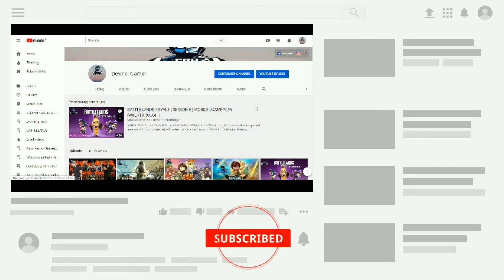GODS OF BOOM | 1ST MATCH | GAMEPLAY | WALKTHROUGH | DEVINCI GAMER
Easy and intuitive controls: get a hang of the game from the get-go and start climbing up the ranks!
• Vivid graphics and support for older devices: stunning visuals will keep you glued to the screen, while the hardware requirements remain very moderate.
• Engaging PVP battles: enjoy team-based fun across numerous maps and game modes. The adrenaline-filled action never stops in GOB!
• Character customization: create a unique hero by using a combination of various perks and equipment skills, and find the perfect look with hundreds of cosmetic items. Creating a flexible build for your play style is as easy as ever.
• Regular updates and events: with constant content additions, new features, and colorful themed events, you’ll never be bored. This game just keeps on giving!
• Pro Play Mode: eSports events with players from globally acclaimed teams. Can a mobile FPS be truly competitive? You bet!

Gods of Boom is a competitive multiplayer FPS with awesome 3D graphics and gripping gameplay. It’s so simple that your cat could learn the controls, but the skill-cap is high enough to spark the interest of competitive eSports players who’re used to extremely challenging and clutch tournament-style battles. Engage in online PvP battles on a variety of maps, utilizing different cunning tactics. Get the ultimate FPS experience with fast-paced matches that take less than 5 minutes on average. The game is on!

ESPORTS
We host massive online and offline tournaments with huge cash prizes, wide media coverage, and millions of viewers. The first competitive season in 2018 featured teams from North America & Europe, and a $200,000 prize pool, while the second season in 2019 has $500,000 up for grabs and teams from four regions, including Latin America, South-East Asia, India, and Australia. Join the fight, for a chance to compete on the world’s largest esports arenas in front of huge live audiences. Fame and wealth await!

Notice: Please note that Google ARCore, which is used in our game, may collect and process your data